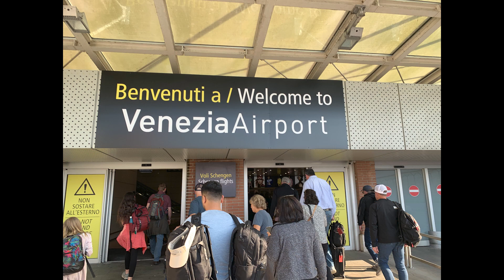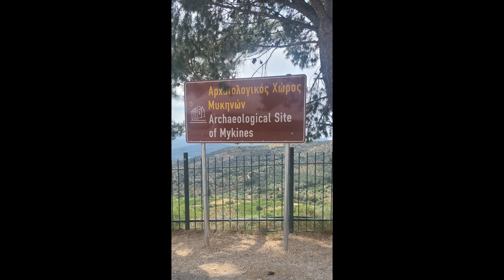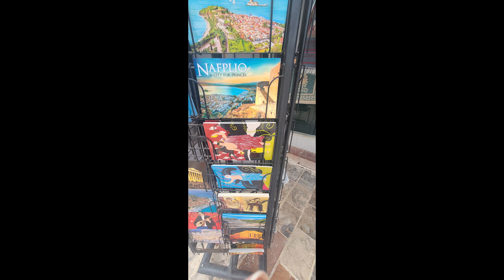The Sutter Norwegian Cruise 2023 Extended Directors cut!